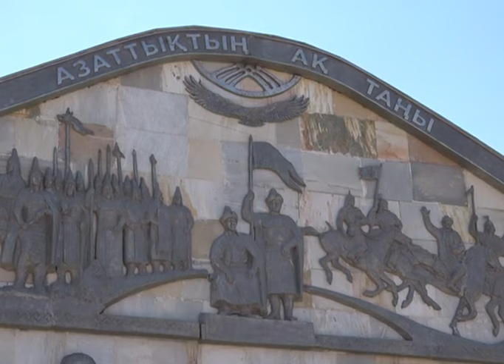В Актобе отметили День памяти жертв политических репрессий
Торжественные митинги прошли на Верблюжьей горе и у мемориала "Белое утро свободы" в микрорайоне Батыс-2. В церемонии приняли участие историки, педагоги, ветераны-афганцы и члены общественных объединений. Память погибших почтили минутой молчания и возложением цветов.
В 1920-50-х годах в результате репрессий погибло около 1700 жителей современной Актюбинской области, которых расстреляли. Но это число постепенно растёт в результате рассекречивания архивных документов КНБ и МВД.
Среди тех, кто подвергся репрессиям были не только представители интеллигенции. По всему Советскому Союзу расстрельные списки пополнялись военными, чиновниками, рядовыми жителями, которые так или иначе попадали в поле зрение НКВД за ведение антисоветской деятельности.
С 1921 по 1954 год только в Казахстане были осуждены по политическим статьям почти 100 тысяч человек, из которых около 25 тысяч расстреляли. И это число еще не отражает огромную часть репрессированных, получивших приговор с формулировкой "без права переписки" – это могло быть сообщением родственникам о высшей мере наказания осужденного.